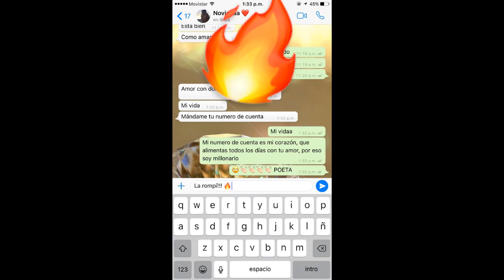Paisavlogs & Natty Castro - Mejores momentos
Espero les guste mucho este videito dedicado a Dani y Natty.